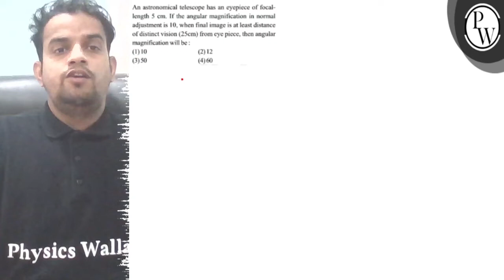An astronomical telescope has an eyepiece of focallength 5 cm. If the angular magnification in n...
An astronomical telescope has an eyepiece of focallength 5  cm. If the angular magnification in normal adjustment is 10 , when final image is at least distance of distinct vision ( 25  cm) from eye piece, then angular magnification will be :
(1) 10
(2) 12
(3) 50